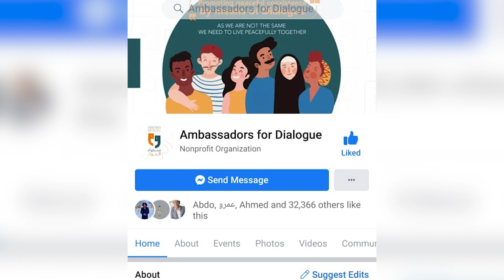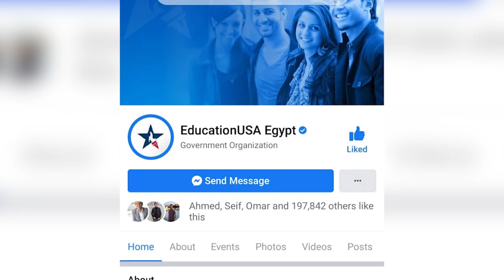أهم 5 حاجات محتاجهم عشان تطلع منحة || الاعمال التطوعية والمنح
أحسن 5 فرص تطوعية بيزودو حصولك عالمنح
بعد ما اتكلمنا على اسوء 5 اخطاء ممكن تعملهم وانت بتقدم على منحة
دلوقتي جاي اكلمكم عن اكتر 5 مجالات للتطوع بتقوي سيرتك الذاتية وبتزود فرصتك في الحصول على المنح
لو عايز تعرف أكتر شوف الفيديو لحد الآخر

علشان تكونوا جزء من عيلتنا و هتلاقوا عليه لينكات للماتريال انجليزي كتير و منح و برامج تبادل الثقافي من: